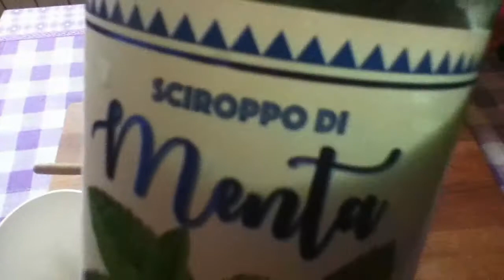mini ghiaccioli e sfere di anguria-idee per rinfrescare cocktails!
mini ghiaccioli alla menta, sfere di anguria ghiacciate per aromatizzare, rinfrescare e decorare cocktails! metti un like e condividi! non dimenticare di iscriverti e di attivare la campanella! stay tuned! like & share , don't forghet to subscibe ^_^!